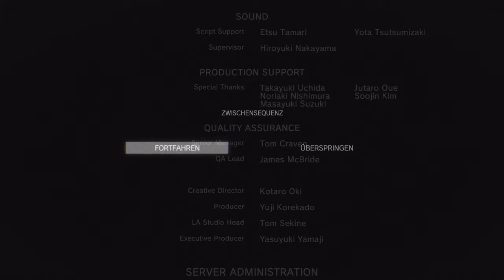MGS 5 30_5